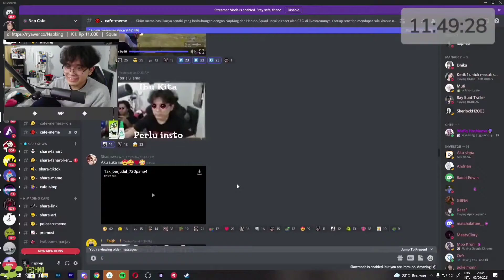Apakah AL ❤ Rico itu Nyata?